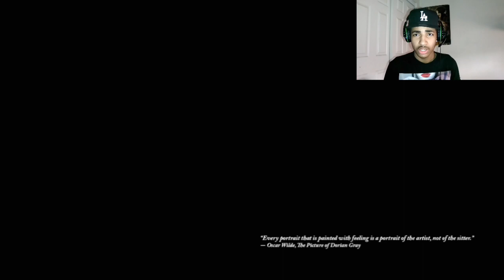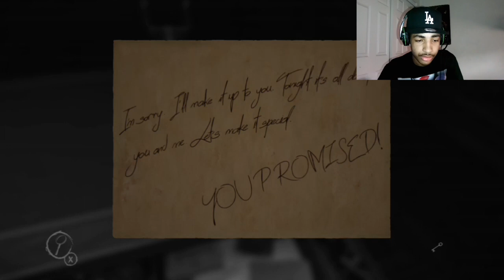THIS GAME IS TOO SCARY! [LAYERS OF FEAR]